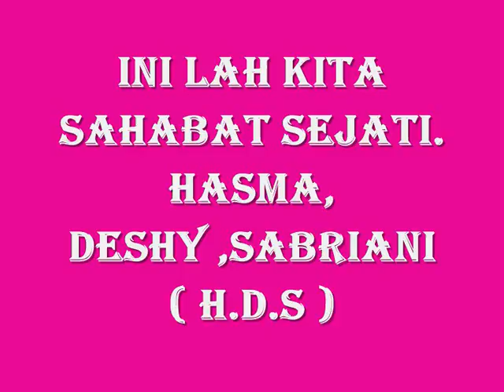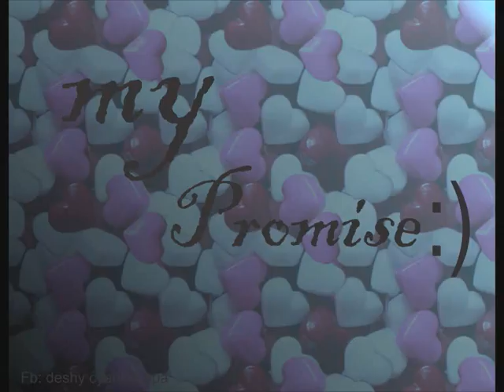Alumni clc Bombalai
Bersama sahabat saya Sabriani dan Deshy